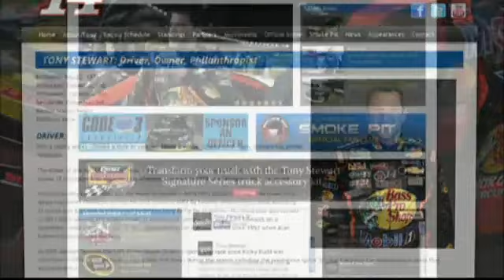Local Drivers React to Tony Stewart Accident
Matt Helbing and Chris Camp have been around the race track for many years.

"I started when I was 14 years old," said Helbing. "Went to the Rome Speedway and loved it ever since."

Sunday, they were watching the NASCAR Sprint Cup race at the Watkins Glen International Race Track. A race the 3 time NASCAR champion Tony Stewart was going to be driving in.

He chose not to drive after hitting, and killing another driver Saturday night in Upstate New York.

"You're told, stay in the car," said Camp. "It's the safest place for you unless you're on fire."

But the young driver did not. 20-year-old Kevin Ward Jr. got out of his car and walked onto the track after being clipped.

We also spoke with Steve Hixson from Boyd's Speedway in Ringgold, someone who is very familiar with the race track.

"Unfortunately the race wasn't red flagged," he said. "When you red flag a race all drivers stop immediately."

The race was given a yellow flag, so the drivers slowed from close to 100mph to 30-to-35.

"We have rules, NASCAR has rules, the Sprint Car Organization has rules. To keep the drivers safe," Hixson said. "That doesn't mean they're going to follow those rules, even with looming suspension, or fines."

Hixson added that he has seen drivers get out of the car many times because of tempers, despite rule number 43: Not to get out of the car unless the driver is in immediate danger.

"People can't play the blame game on this," said Helbing. "It happened. It's gong to be a little like what happened with Dale Earnhardt. Something good will come out of this young man being killed."

They are all hoping it is something that has to do with safety.